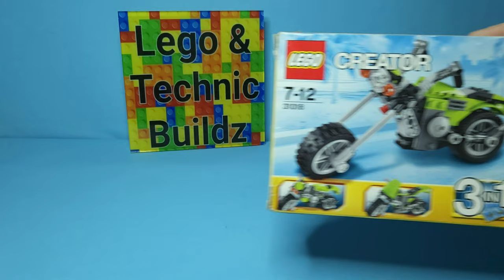Time Lapse Build of Lego Creator 3in1 (31018) Highway Cruiser Motorcycle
In this video, I am building Lego Creator 3in1 (31018) Highway Cruiser Motorcycle.